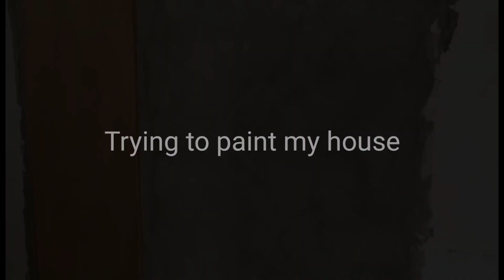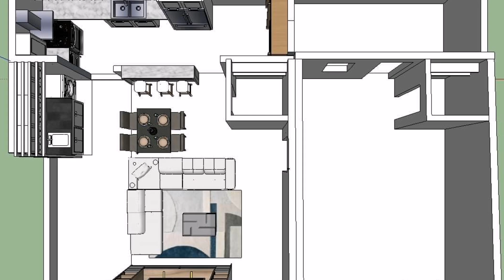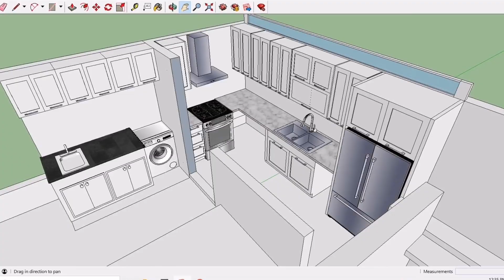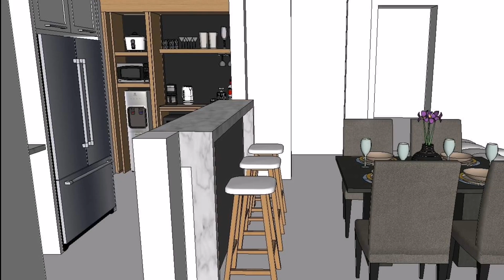Trying to paint my house | Pasilip sa Interior